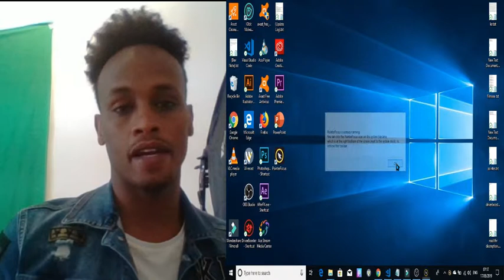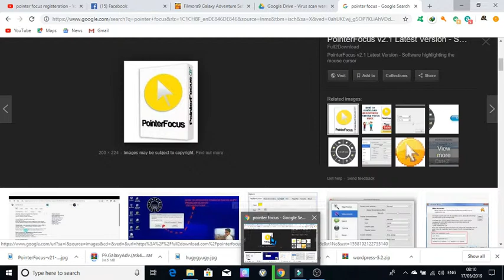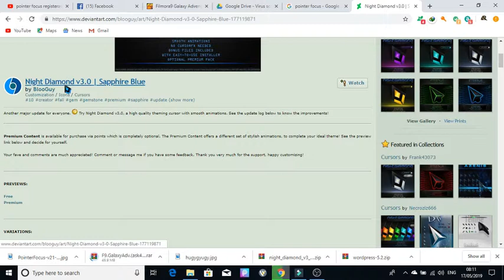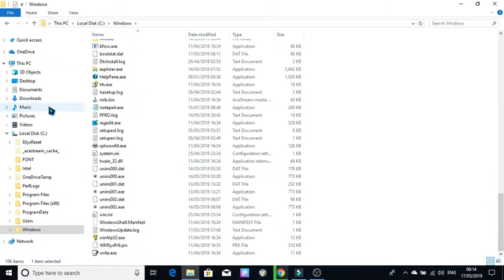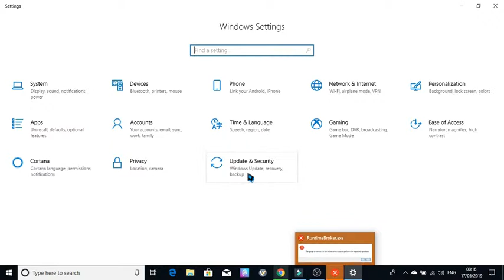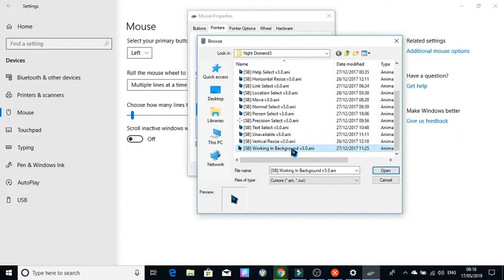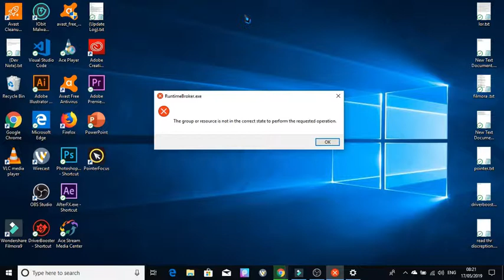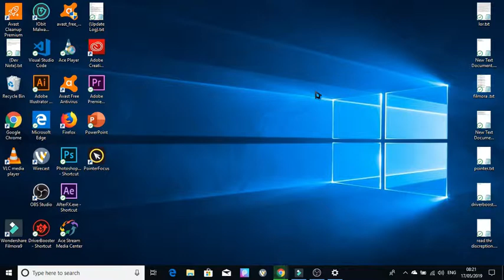Animated Mouse Cursor & Mouse Pointer Free Registration Key